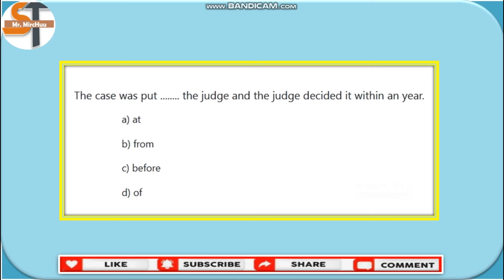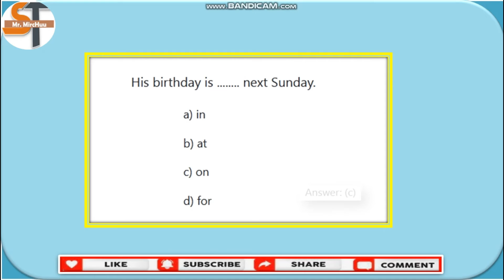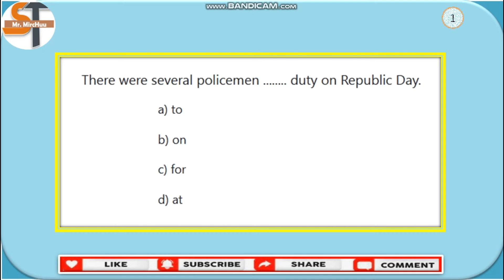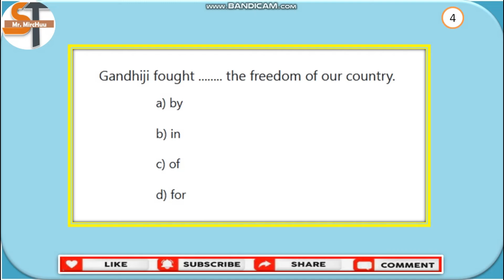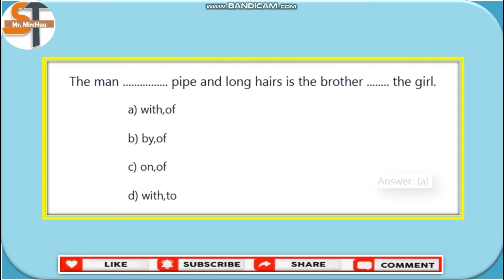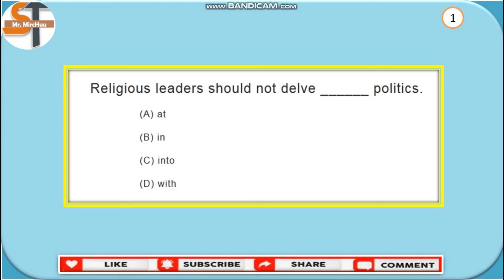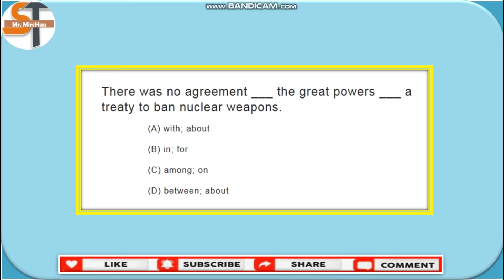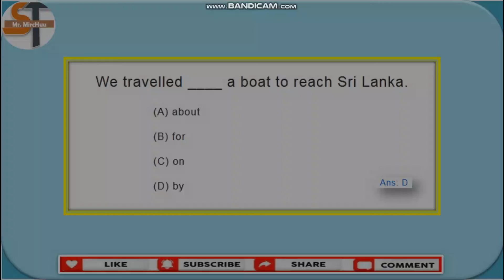English Preposition MCQs With Answers part 2 | Test Preparation | Mr MircHuu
English Preposition MCQs With Answers part 1 | Test Preparation | Mr MircHuu

 preposition and their correct use
 preposition for ssc cgl
 how to use prepositions correctly
 use of on and upon
use of onto
 use of upon
upsc
 how to use preposition in sentence
how to use preposition in english
preposition class
 preposition concept
 preposition explanation
preposition,
preposition and their correct use,preposition tricks,preposition for ssc cgl,how to use prepositions correctly,use of on and upon,use of onto,preposition english grammar,prepositions in english grammar in hindi,preposition in hindi,use of upon,dsssb,ctet,bank po,upsc,how to use preposition in sentence,how to use preposition in english,preposition class,preposition concept,preposition explanation